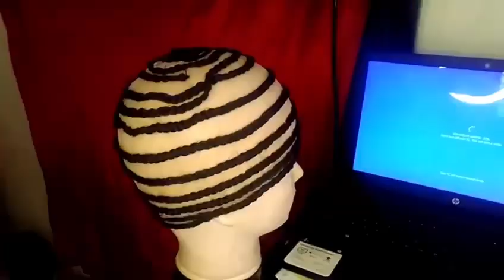Comment réaliser une perruque afro